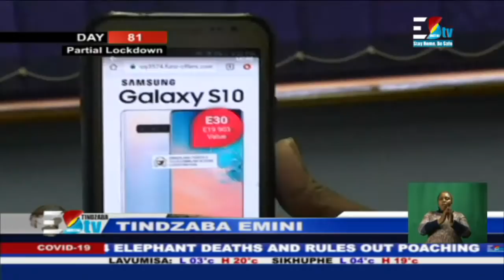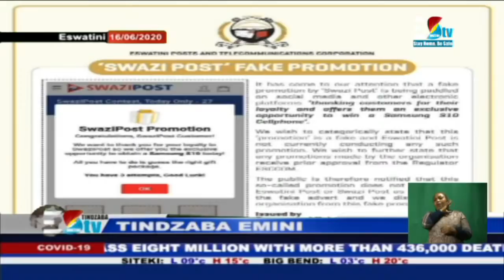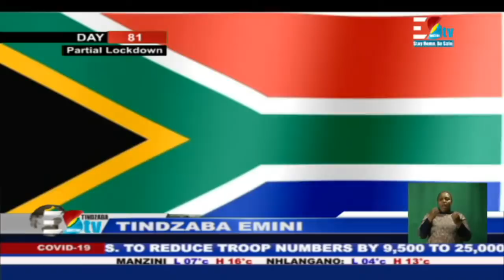Tindzaba Emini || 16-06-2020 || Eswatini: Partial Lockdown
Here's where you can watch TindzabaAt1pm on EswatiniTV
1.
2.